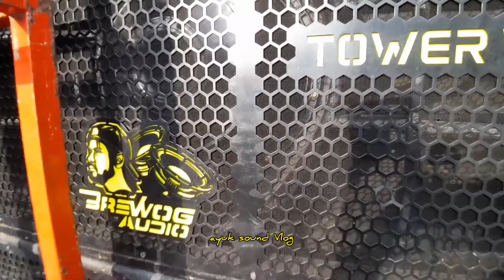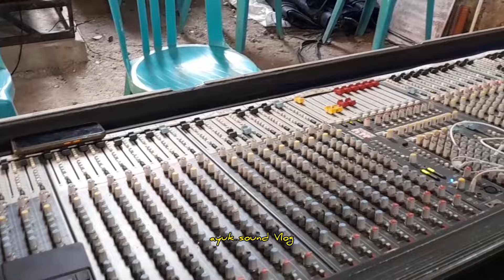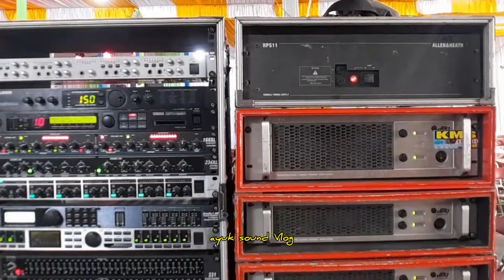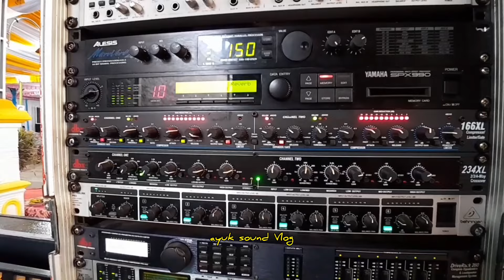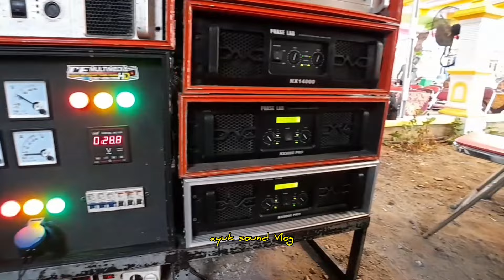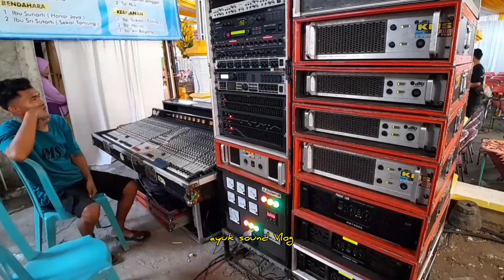bok sub andalan brewog live hajatan 🔥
bok sub andalan brewog live hajatan 🔥 kms audio  basecamp bawah tower widoro sragen live di hajatan dengan bok andalannya Dragon brewog audio
owner mas supri kempis.
rental audio dan komplitan monggo di order